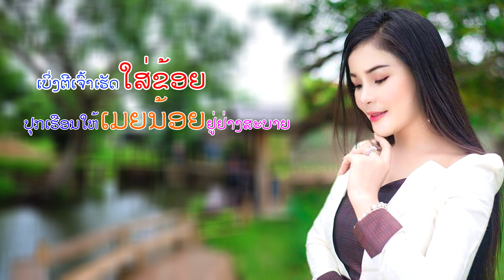ເມຍຫຼວງແທບຕາຍ || เมียหลวงแทบตาย - ແລນດີ້ ສີສຸພອນ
Landy Sisouphone
ເພງ ເມຍຫຼວງແທບຕາຍ
ຮ້ອງໂດຍ: ແລນດີ້ ສີສຸພອນ
ແຕ່ງໂດຍ: ອານິດຕາ ທິບສະຫວັນ
ດົນຕີ: ອຈ ພົນ ຮຸ່ງເພັດ